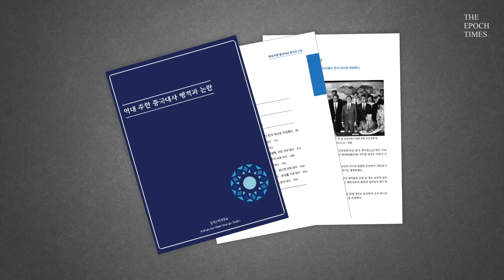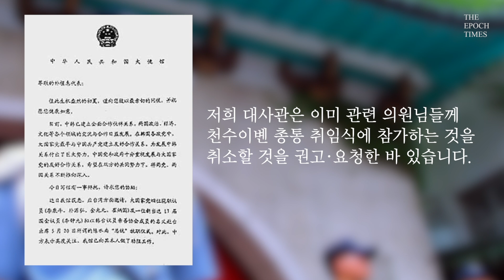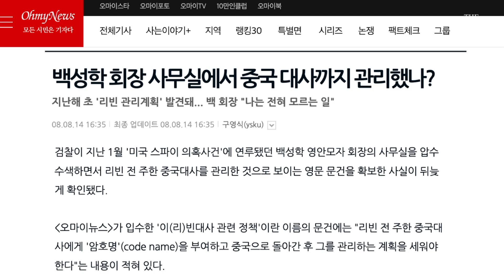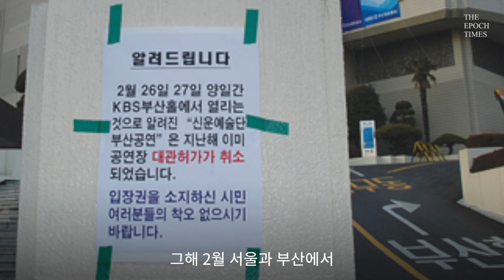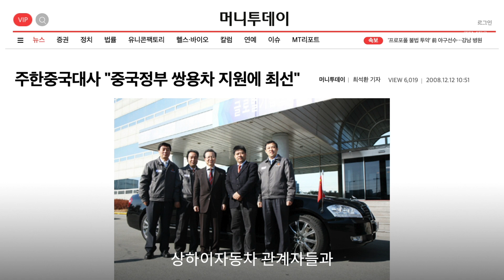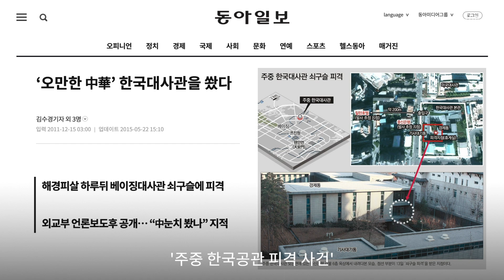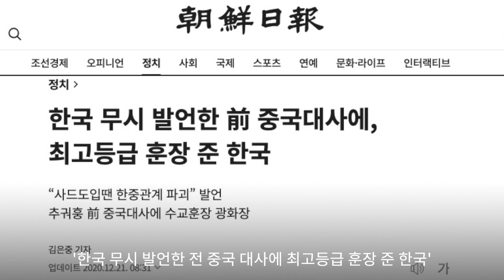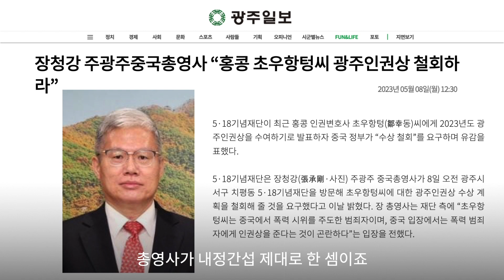통역 말갈족 먹튀 스파이…8인 8색 주한 중국대사 행적 논란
1992년 한중 수교 이후 현재까지 한국에는 총 8명의 중국 대사가 부임했습니다. 각양각색인 이들은 거친 말과 행동으로 물의를 빚어왔다는 공통점이 있습니다. 놀랍게도 진짜 ‘스파이’가 된 전직 대사도 있답니다.

에포크미디어코리아 중국전략연구소는  2021년 국내 최초이자 유일한 역대 중국 대사 행적 자료집을 발간했습니다. [역대 주한 중국대사의 행적과 논란]을 바탕으로 8명의 대사는 어떤 인물들인지 또 어떤 언행으로 물의를 일으켰는지 한번 살펴 봤습니다.